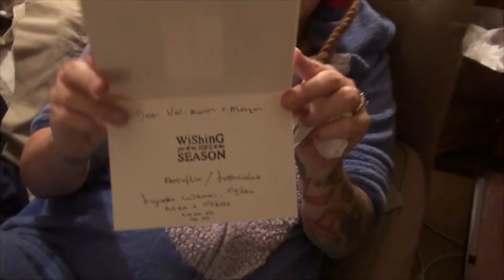DOGGIE CHRISTMAS PARTY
Kevin does some cleaning up upstairs getting it ready for Megan to come home for Christmas! Then he drives up to Nikki and John's to spend Christmas Eve and Christmas Day with Valerie! The dogs are very excited to see Kevin and to open our Australian happy mail!

                    Kevin: 49drummers
                    Megan: meganceciliacoyne